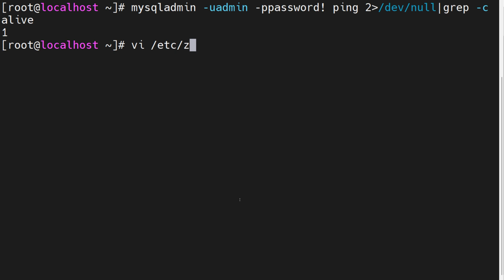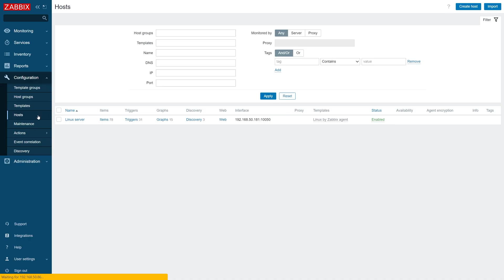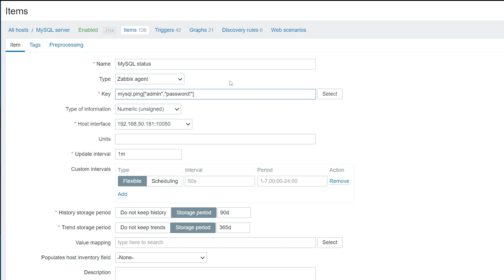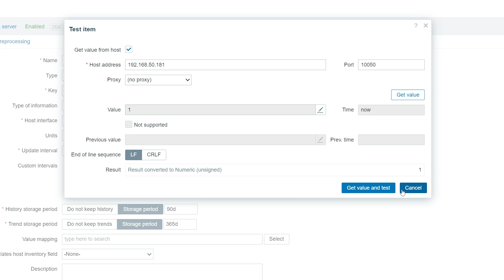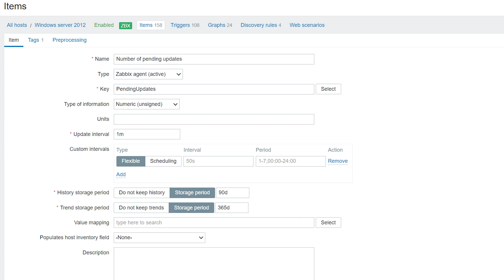Zabbix Handy Tips: Collecting custom metrics with Zabbix agent user parameters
Zabbix Handy Tips - is byte-sized news for busy techies, focused on one particular topic. In this video, we will learn how to extend the functionality of Zabbix agent and create new custom item keys by defining Zabbix agent user parameters.

to byte-sized news "Zabbix Handy tips" for busy techies! No spam, ever.